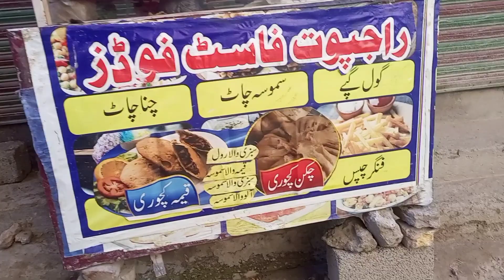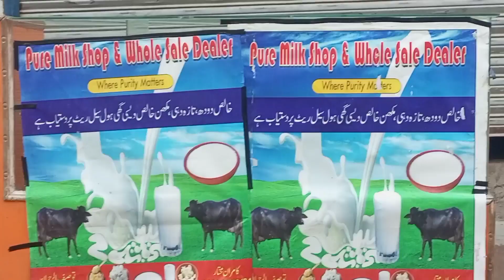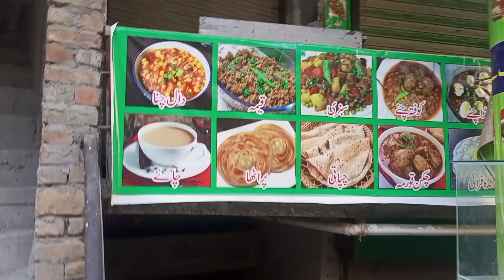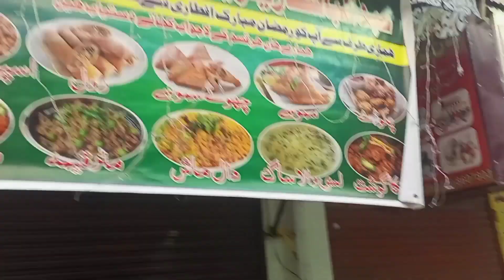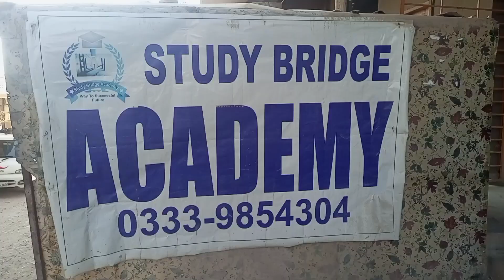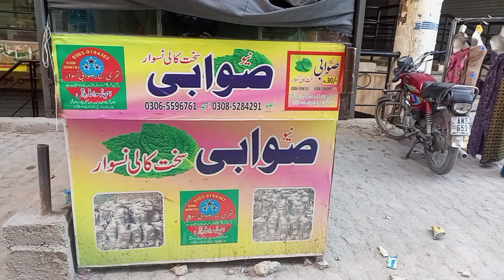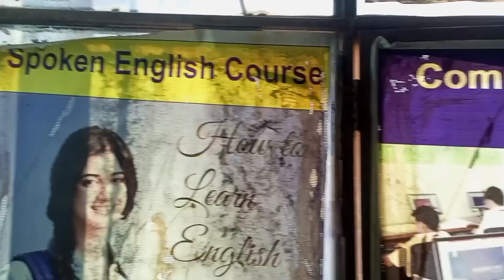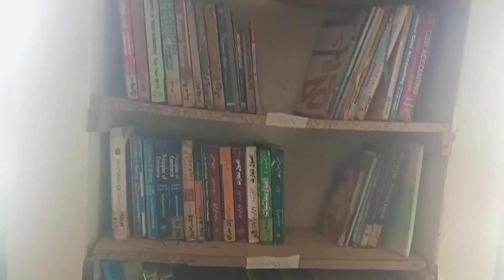Home to Nishat Degree College l Library Maintained l Stones lying on the way look like protest seen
Home to Nishat Degree College Library Maintained and on the way Stones lying on the road big fight seen